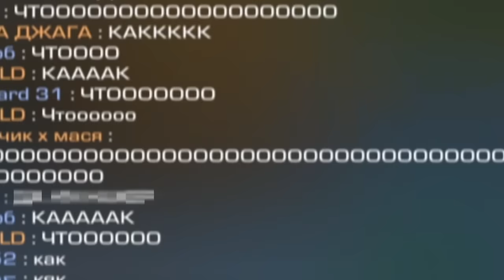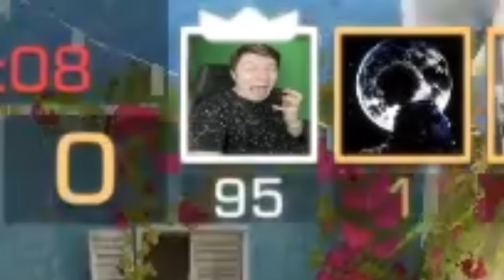Я НЕ ВЕРЮ! ЧТО Я ПОЛУЧИЛ ЗА 1000 КИЛЛОВ В НОВОМ РЕЖИМЕ В STANDOFF 2 0.29.0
ВЕЧЕРИНКА STANDOFF 2 0.29.0 FUN SUN